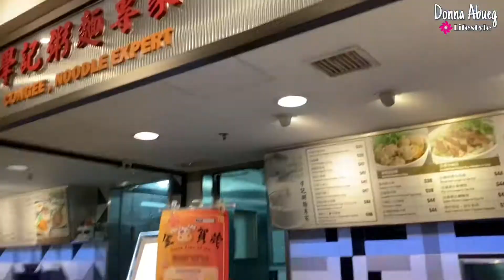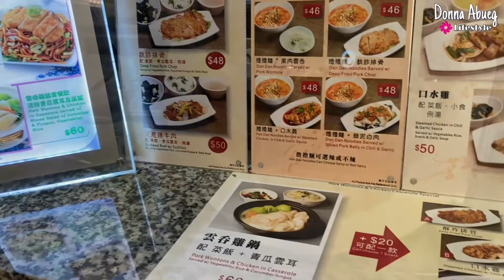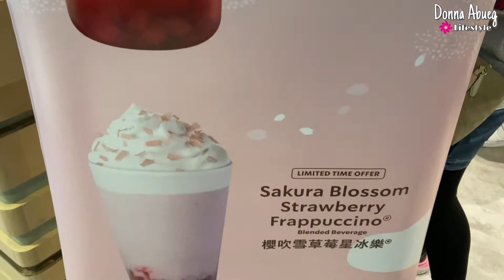FOOD REPUBLIC HONG KONG + Water of Stars at The Avenue of Stars || By Donna Abueg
This video was filmed in February 27, 2021